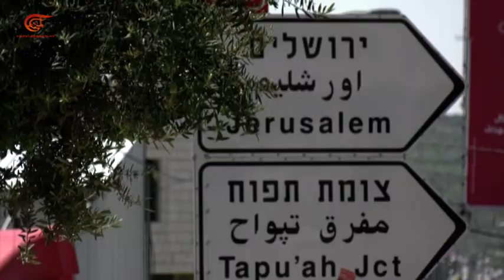Indignación palestina a la decisión de Trump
Indignación oficial palestina y un esfuerzo para lograr una condena internacional y jurídica a la decisión de la administración del presidente estadounidense Trump de considerar los asentamientos israelíes como legítimos y que no vulneran el derecho internacional; los palestinos enfatizan que la decisión estadounidense contradice las resoluciones del Consejo de Seguridad de la ONU y se considera una burla de los convenios internacionales.